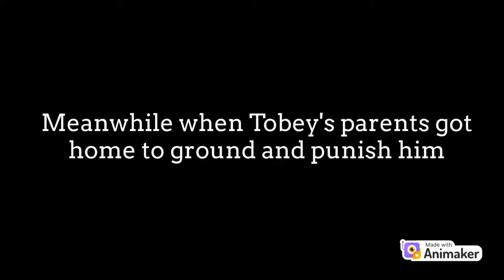Tobey McCallister Misbehaves At Breakfast And Gets Grounded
Tobey McCallister misbehaved at breakfast with Mickey Mouse and Minnie Mouse because he hates eggs, instead he wanted Cocoa Puffs cereal and chocolate fudge pop tarts instead, but no, because a lot of sugar is not good for you and Tobey McCallister needs to eat eggs and other foods that are high in protein so his muscles will grow big and strong and he got grounded for 8 weeks.